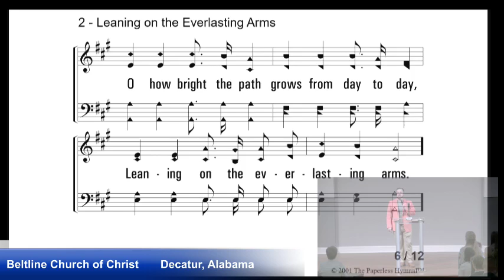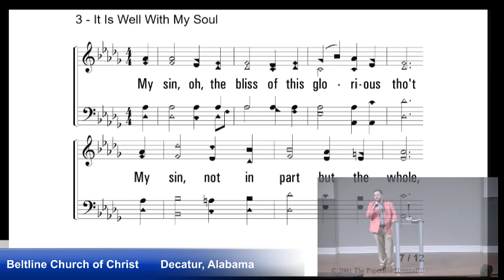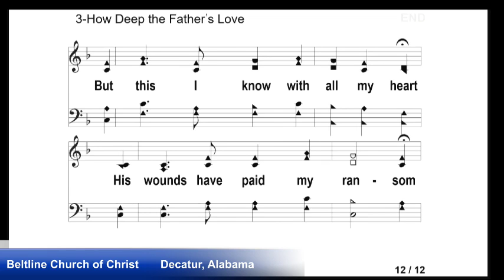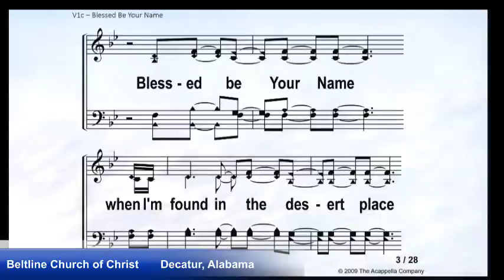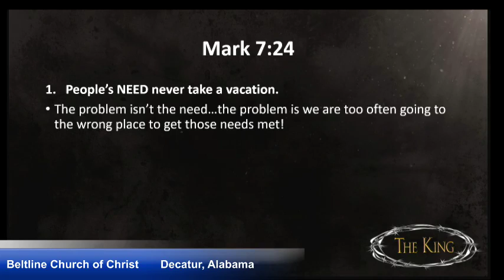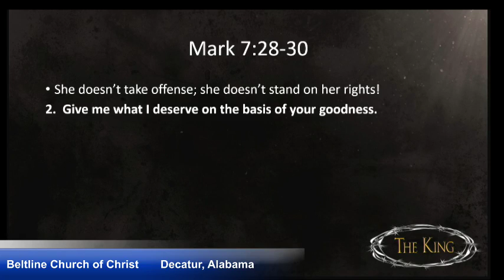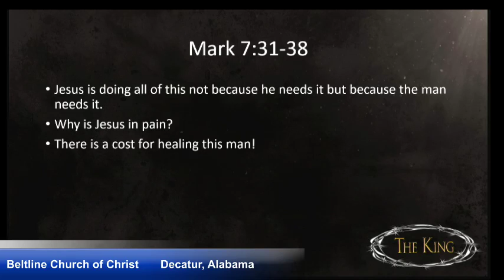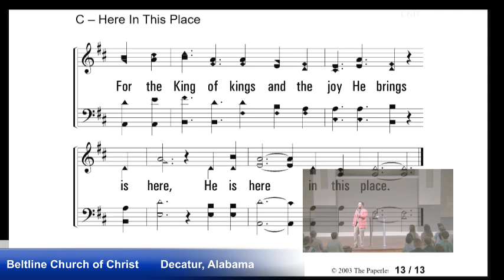The Coronation of THE KING - A study of the gospel of Mark #8